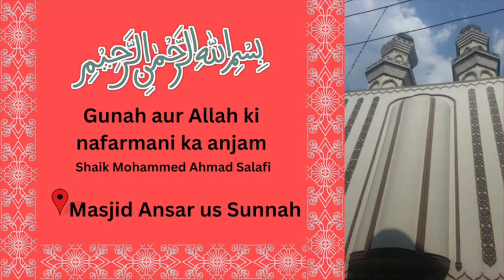Gunah aur Allah ki nafarmani ka anjam | Shaik Mohammed Ahmad Salafi